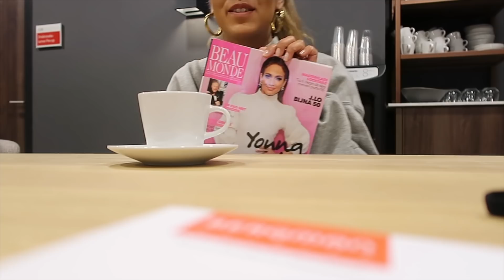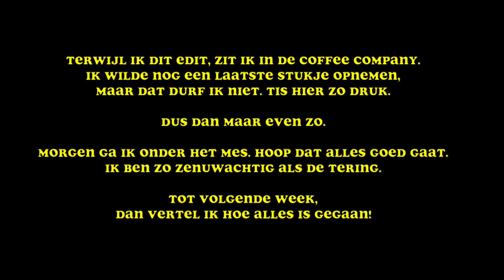SUPER ZENUWACHTIG VOOR OPERATIE (2 vlogs in 1!) - Jamie Li VLOG #158 & #159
Hoi! Leuk dat je kijkt naar een nieuwe vlog!

-De mooie illustraties die je ziet zijn gemaakt door Requilia a.k.a. Ila Dani. Check haar Instagram
- Muziek in deze video: Ronnie Flex ft. Sevn Alias - Opgekomen (Met dank aan Topnotch)

x

Jamie